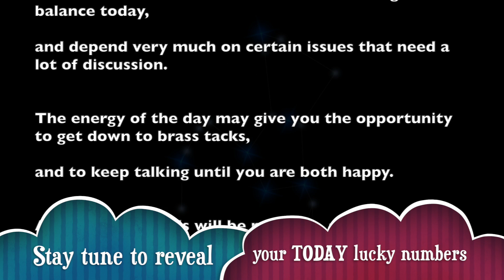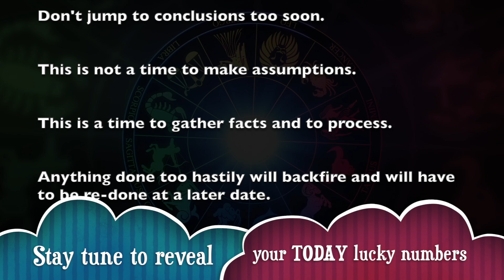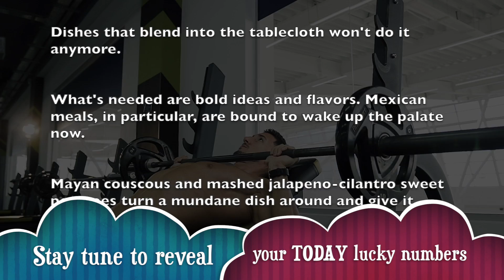Wednesday, September 25 : Virgo is on a lucky run || Horoscope for today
_ Get your Virgo Aries horoscope and find out what the planets have predicted for your day, week, month and year.